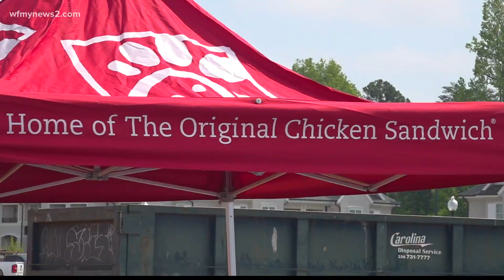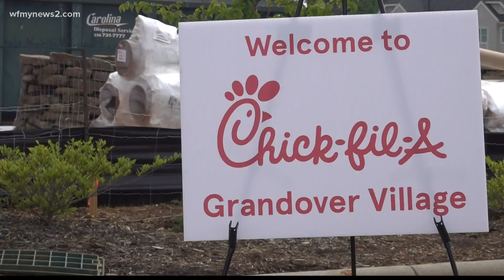Chick-fil-A worker becomes owner/operator of new restaurant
Andrew White and his family are excited to be back home after five years in the Midwest. This Ragsdale High alum and his family are headed back to where it all started.